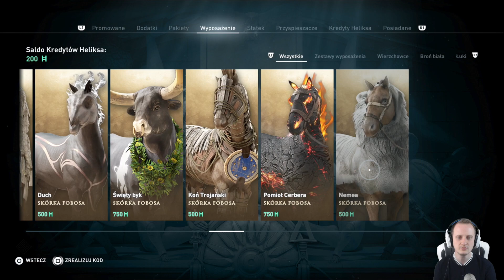[PS5] Assassin's Creed Odyssey | PL [#13] Decyzja w sprawie Wilka